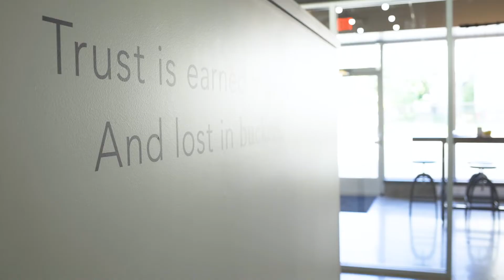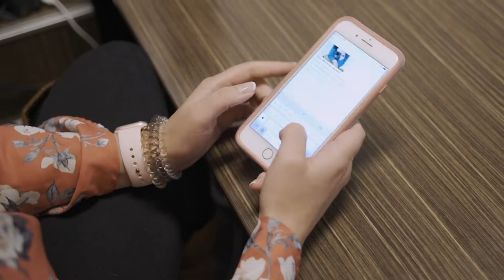Welcome To Our Crib | Treadstone Funding, Grand Rapids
We were shocked when MTV called us to feature our CRIB!
Come see where the mortgage magic happens...

Treadstone Funding

Treadstone Funding propelled by Neighborhood Loans NMLS 222982